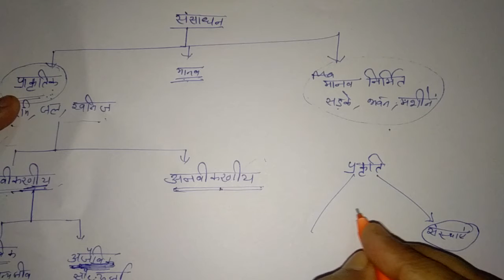"Resources and Development" Class-10th //01